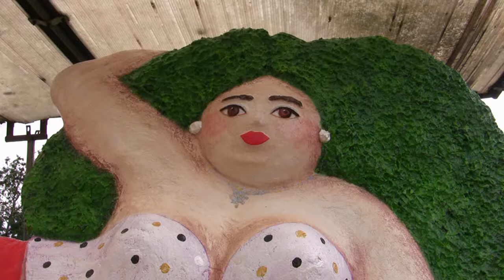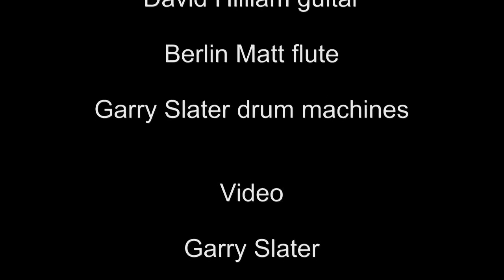Costa Rican artist Leda Astorga in Lahr Germany